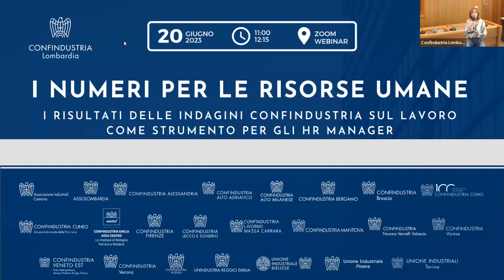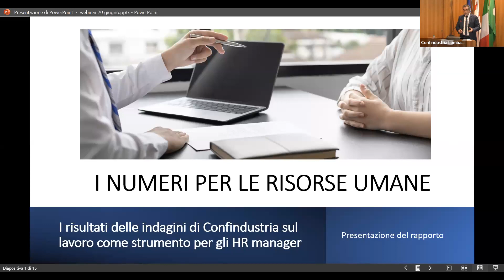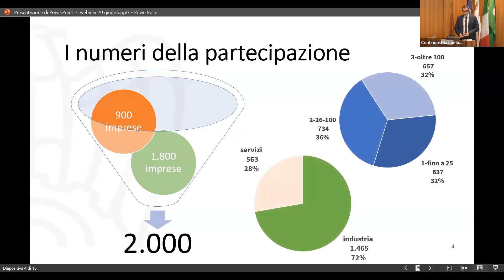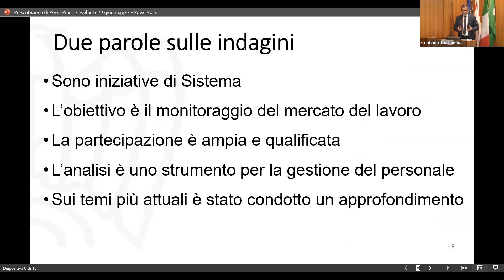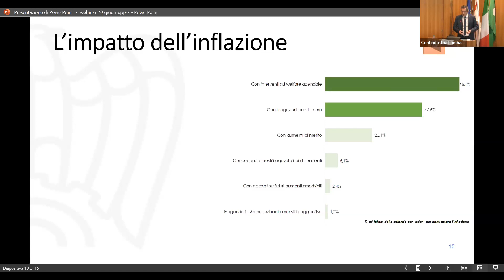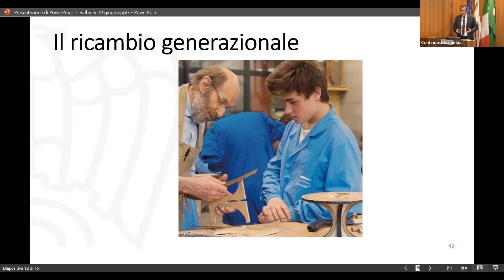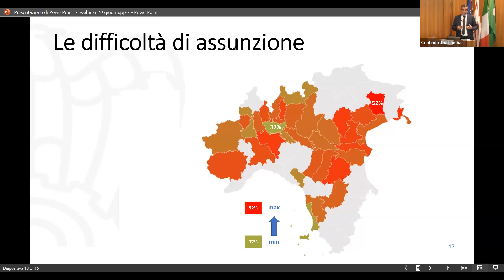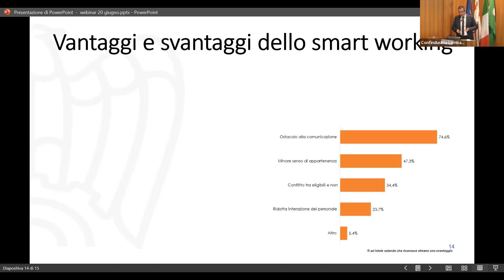Webinar "I numeri per le risorse umane"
Durante il webinar, organizzato da Confindustria Lombardia, in collaborazione con le 9 Associazioni Territoriali lombarde e con altre 14 Associazioni Territoriali del Centro e del Nord Italia, sono stati presentati i risultati delle indagini sul lavoro condotte dalle Associazioni.

Le indagini svolte, che in questa edizione hanno coinvolto oltre 2000 imprese associate, monitorano ogni anno l’evoluzione di alcuni indicatori del mercato del lavoro, dal tasso di assenza, al tasso di turnover volontario, alla diffusione dello smart working, ma sondano anche il polso delle imprese sui principali temi al centro del dibattito: quest’anno l’impatto dell’inflazione sulle politiche retributive, le difficoltà di reperimento di alcune professionalità, il ricambio generazionale.

Oltre a presentare i principali risultati, il webinar ha visto il confronto tra i Responsabili HR di quattro imprese di diversi settori, in una tavola rotonda dedicata agli argomenti di maggiore attualità.